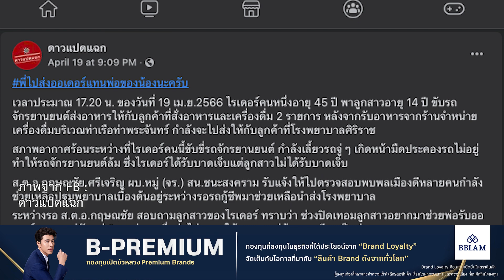ชื่นชม!ตร.ใจดีอาสาส่งออร์เดอร์ให้แทน หลังไรเดอร์วูบจักรยานยนต์ล้ม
เมื่อวันที่ 19 เมษายน เวลาประมาณ 17.00 น. มีไรเดอร์คนหนึ่งอายุ 45 ปี พาลูกสาวอายุ 14 ปี ขี่รถจักรยานยนต์ส่งอาหารให้กับลูกค้าที่สั่งอาหารและเครื่องดื่ม 2 รายการ หลังจากรับอาหารจากร้านจำหน่ายเครื่องดื่มบริเวณท่าเรือท่าพระจันทร์ กำลังจะไปส่งให้กับลูกค้าที่โรงพยาบาลศิริราช ด้วยสภาพอากาศที่ร้อนจัด ระหว่างที่ไรเดอร์คนนี้ขี่รถจักรยานยนต์ กำลังเลี้ยวรถจู่ ๆ เกิดหน้ามืดประคองรถไม่อยู่ ทำให้รถจักรยานยนต์ล้ม ซึ่งไรเดอร์ได้รับบาดเจ็บแต่ลูกสาวไม่ได้รับบาดเจ็บ ส.ต.อ.กฤษณชัย ศรีเจริญ ผบ.หมู่ (จร.) สน.ชนะสงคราม รับแจ้งให้ไปตรวจสอบ พบพลเมืองดีหลายคนกำลังช่วยเหลือปฐมพยาบาลเบื้องต้น อยู่ระหว่างรอรถกู้ชีพมาช่วยเหลือนำส่งโรงพยาบาล
BBLAM หุ้นเอเชีย จีน อาเซียน เวียดนาม spotlight ลงทุน กับ BBLAM โมบายแบงก์กิ้ง ธนาคารกรุงเทพ
ฟิล์มกรองแสงลามิน่า ดิจิทัล อีวีเอส บูสต์ ฟิล์มประหยัดพลังงานกันร้อนสูง เร็ว/แรง/ลื่น/เสถียร เพื่อรถอีวียุคใหม่